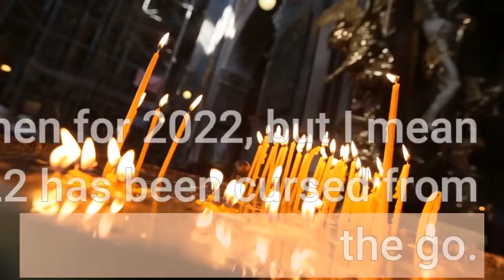As If 2022 Couldn't Get Any Worse Weather Predicting Groundhog Dies Days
Ok hear me out… I know it’s weird but if you haven’t already guessed this is an American tradition so what did you expect? On February 2nd the groundhog emerges from its burrow, the theory goes that if it sees its shadow it will retreat back into its den and there will then be six more weeks of winter. However if it doesn’t see its shadow, spring will arrive early. This is based on a Pennsylvanian Dutch superstition, so basically scientific fact. In a shock twist New Jersey groundhog Milltown Mel crossed the rainbow bridge a mere two days before his big appearance, and social media is not ok. Some are saying Milltown’s death is a bad omen for 2022, but I mean you don’t have to be superstitious to think 2022 has been cursed from the go. But of course the internet has its own light-hearted way of grieving…RIP Milltown Mel, he really said no more men in silly hats exploiting groundhogs! Here's one of our favourite moments from Robin Terry & Bob!